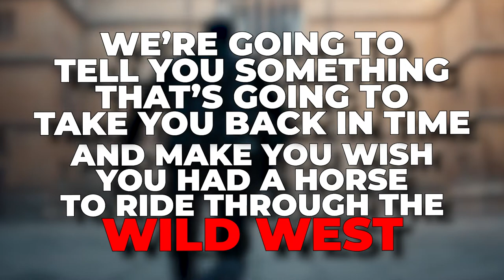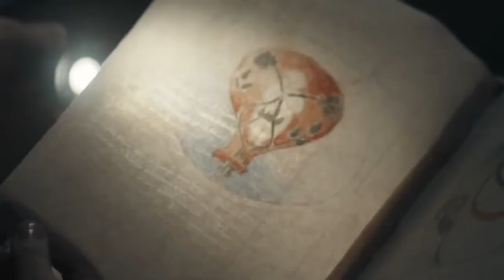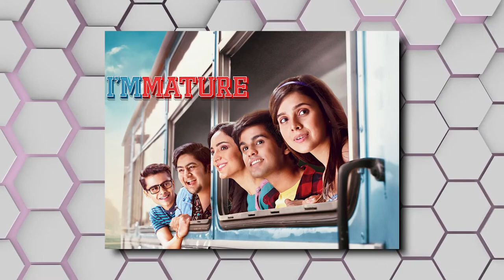Tom Hughes & Emily Blunt REVEAL Their NEW Series Coming Soon..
Welcome back to Story Spot. The English is a brand new Western miniseries and is the latest collaboration between the BBC and Amazon Studios that's coming to BBC2 and Prime Video this November. A revenge story at heart, it follows one woman's quest for vengeance in 19th Century America and looks like it could be one of the best BBc dramas of the year. Emily Blunt leads the cast as Cornelia Locke alongside Chaske Spencer (The Twilight Saga, Banshee), who plays Eli Whipp. There are plenty of other stars set to appear in the show, though.

The cast also includes Rafe Spall (The Salisbury Poisonings), Tom Hughes (A Discovery of Witches), Stephen Rea (The Shadow Line) Valerie Pachner (A Hidden Life), Toby Jones (Marvellous), Ciaran Hinds (The Terror), Malcolm Storry (The Princess Bride), Steve Wall (Raised by Wolves), Nichola McAuliffe (Tomorrow Never Dies), Sule Rimi (Black Earth Rising) and Cristian Solimeno (Avenue 5).  More recently, the BBC has given us more info about what the series will entail. According to their release, the series "takes the core themes of identity and revenge to tell a uniquely compelling parable on race, love and power" as Cornelia and Eli band together to cross the West.